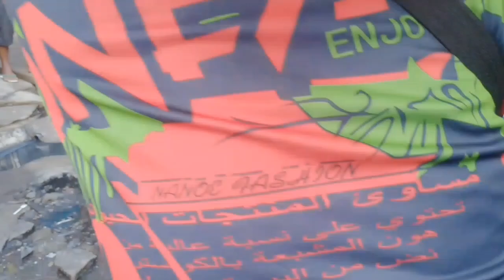tambak na BASURA iniwan ni BAGYONG CARINA